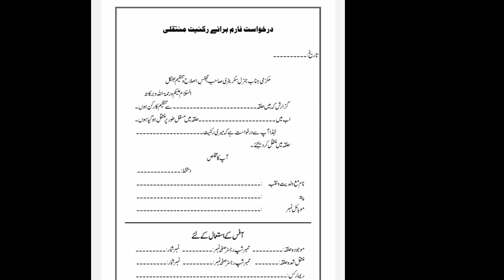Jilani Shabandri(Admin secretary)Majlis-e-Islah-o-Tanzeem| Fill the membership form to become member